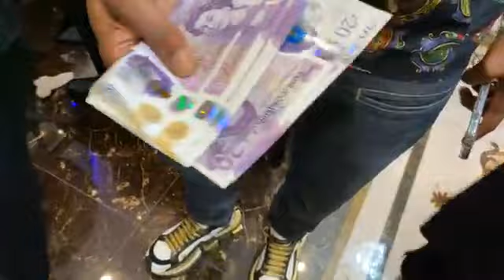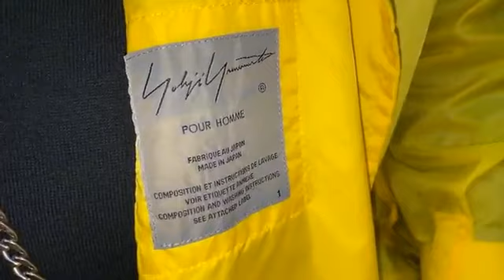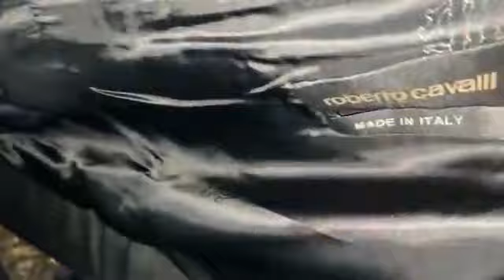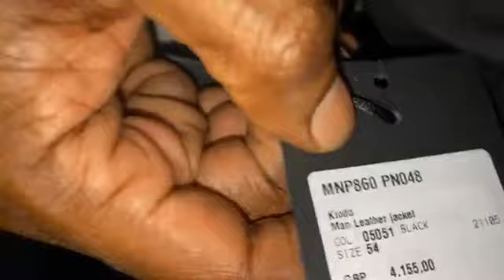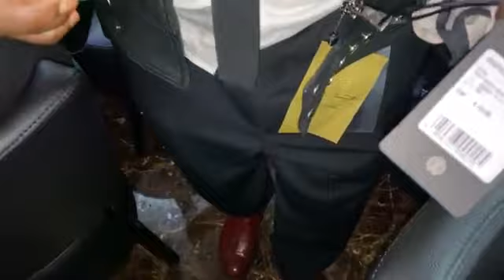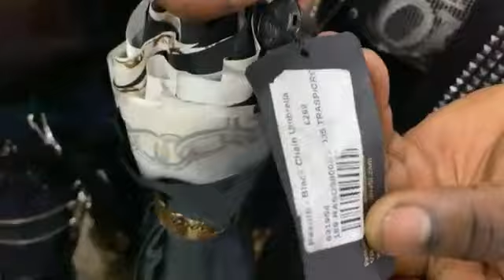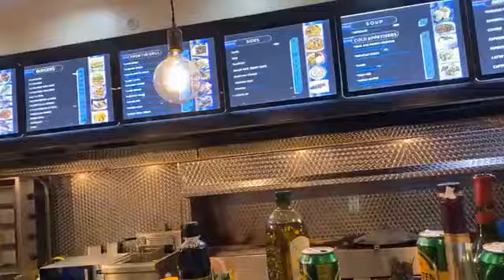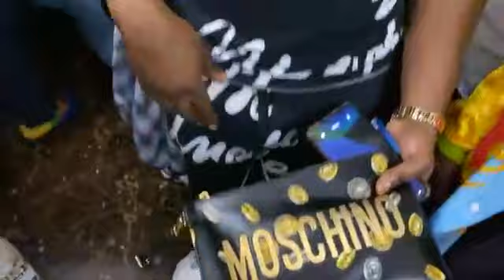😭😭LONDRES EYINDI: HOMMAGE À PAPA WEMBA, SOIRÉE ORGANISÉE PAR LES LONDONIENS😭😭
YouTube: TOP AFRICA TV JOHNSON KETO
MR JOHNSON KETO